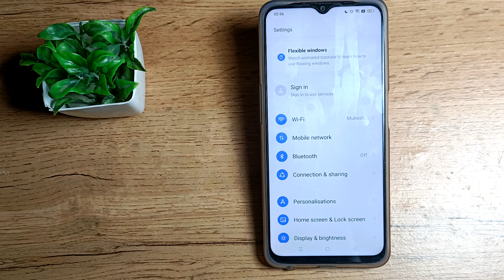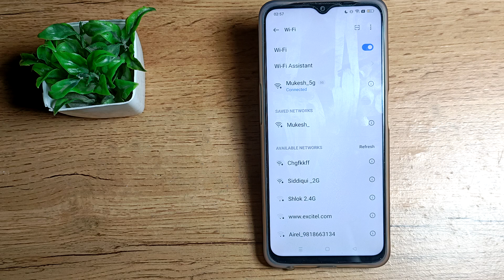How to connect WiFi network in realme c 35 , WiFi network mobile setting